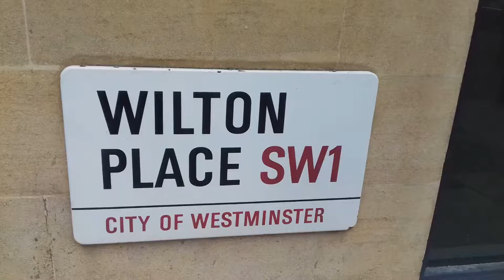Wilton Place - Hyde Park Knightsbridge London - London NEW Lockdown Covid tier 4: 22/12/20 at 3pm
22/12/20 at 3pm London NEW Lockdown Covid tier 4:
Уилтон Плейс - Найтсбридж - Лондон - SW1X Гайд-парк  - Вторник 22 декабря 2020 время 15:00 дня - Covid tier 4:  Новый Локдаун - Лондон взаперти
31 Dec 2020 - Homeless sin London in New Year night (Бездомные в Лондоне на Новый Год)